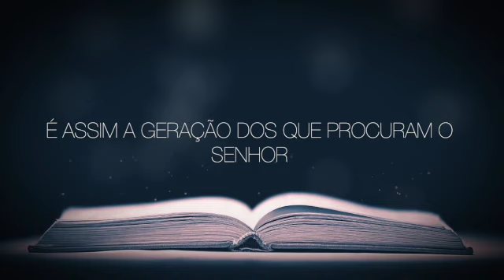Salmo 23 É assim a geração dos que procuram o Senhor.